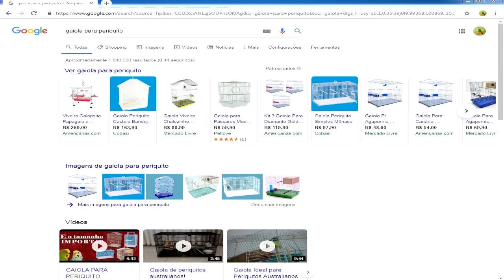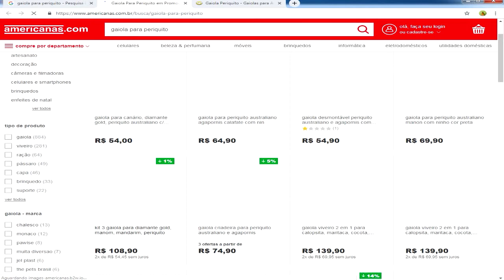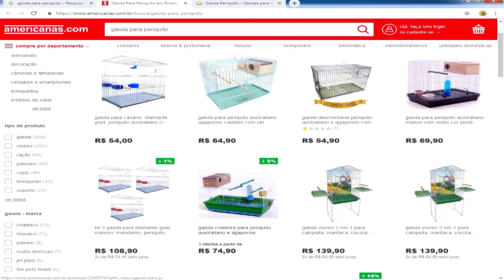PREÇO DE GAIOLA PELA INTERNET?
E ai galera Vídeo novos Segunda-feira e Quarta-feira Às 10:00

QUANTO CUSTA UMA GAIOLA PELA INTERNET?
QUANTO CUSTA UMA GAIOLA PELA INTERNET?QUANTO CUSTA UMA GAIOLA PELA INTERNET?
QUANTO CUSTA UMA GAIOLA